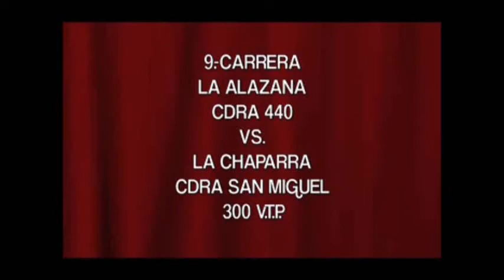LA CHAPARRA VS LA ALAZANA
TONALA JALISCO, 09 DE SEPTIEMBRE DE 2012